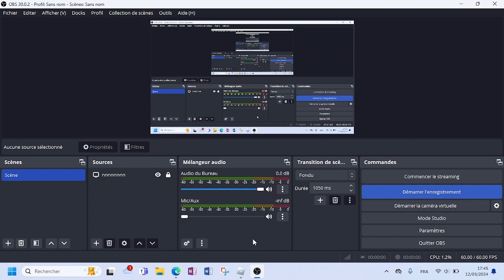Roblox World: Math Calculs (Episode 11)